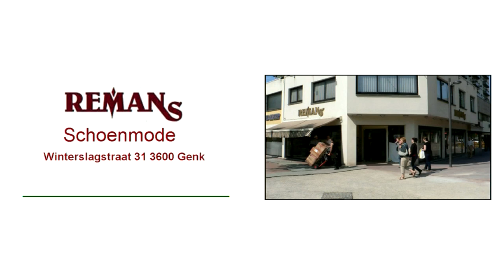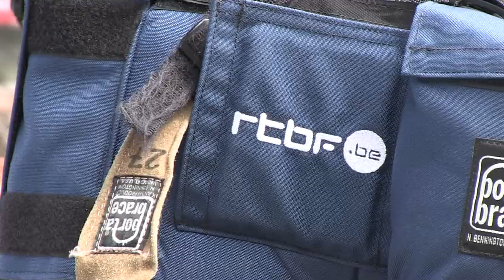rode Duivels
Training Rode Duivels op KRC GenkBeschrijving